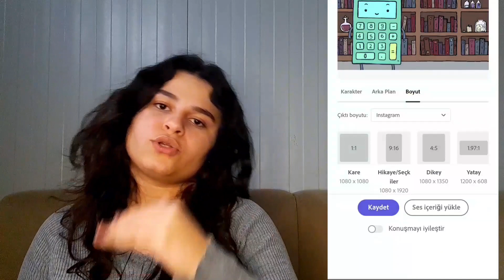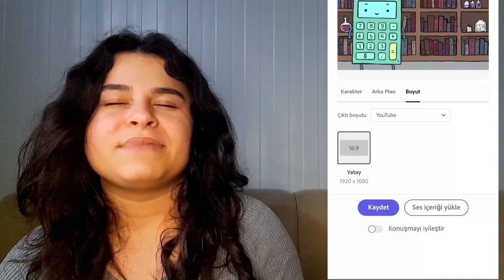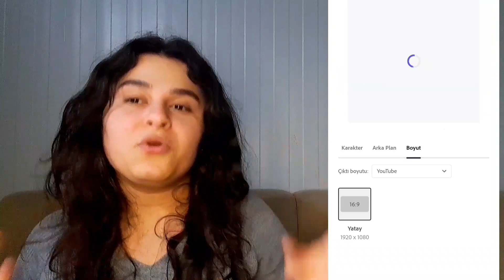Yapay Zeka ile Animasyon Yapıyoruz || Video Animasyonu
(Azıcık aşağı indir açıklamayı da merak ettiğin bölümlere daha hızlı git)

Selamlar Petunyalarımmmmm. Nasılsınız? Umarım çok iyisinizdir. Bugün sizlerle ücretsiz bir şekilde animasyon hazırlayacağız. Herhangi bir progesyonel cihaz kullanmadan bunu yapacağız ve yapay zekadan yararlanacağız. Umarım videoyu izlerken sıkılmazsınız Petunyalarımmm❤️❤️

Herhangi bir isteğiniz olursa da yorumlar ya da İnstagram hesaplarım aracığıyla bana bildirebilirsiniz :))